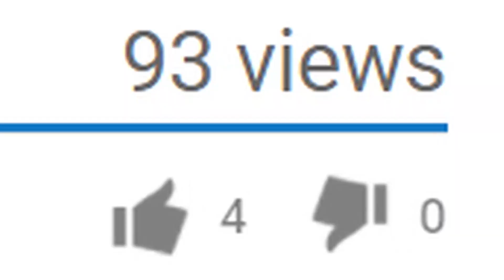5 Minute Abs, Butt & Arms Workout (Teaser)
5 MINS + 4 EXERCISES = 1 KICKASS WORKOUT
In a rush? Don't tell us you don't have 5 minutes!!! Join Mīchaela for this 5 minute total body workout that targets the abs, butt and arms. It's fast moving, so as a bonus, it knocks out cardio as well.

Here's the break down for this workout:
Bicycle Crunches (1 Min)
Rest/Reset (20 sec)
Squat Jumps (1 Min)
Rest/Reset (20 sec)
Drops n' Pops (1 Min)
Rest/Reset (20 sec)
Push Ups (1 Min)
DONE!

Need help with proper form and execution? We've got that too.